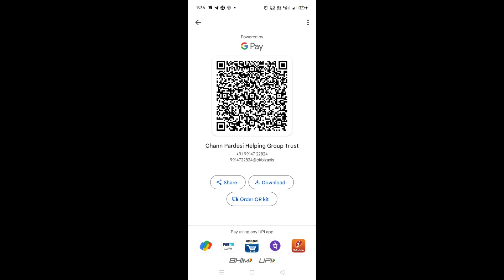बाबा फरीद सरब धर्म सेवा समिती ने जरूरतमंदों को बाँटे सूट: बलवंत सिंह